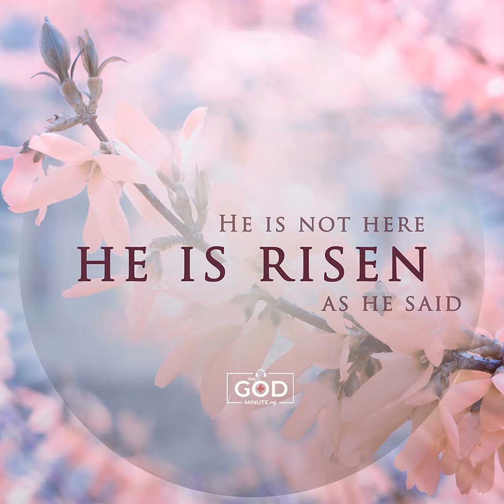April 26- Early Church (Peggy)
2000 years after Jesus we are a part of a Church that was built on the sharing and testimony of our early brothers and sisters who had nothing to belong to. They BECAME the Church we know today. Imagine if you were living back then. Would you have witnessed and testified to the living, resurrected Christ?